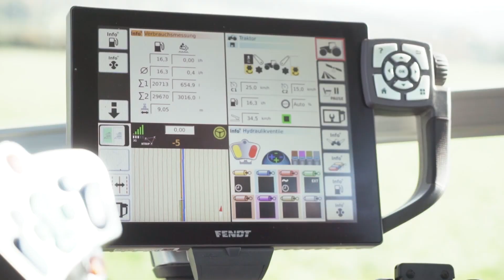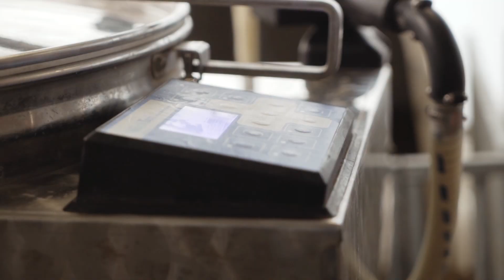Junglandwirte setzen auf digitale Lösungen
Nein, etwas Anderes zu werden außer Landwirt, das hätte sich Stefan Hollfelder nicht vorstellen können. Der 32-jährige aus dem oberfränkischen Litzendorf wurde hineingeboren in den Familienbetrieb, den er nun zusammen mit seinen Eltern in vierter Generation führt. „Für mich ist es der schönste Beruf der Welt“, schwärmt Hollfelder, „in der Früh aus dem Haus zu gehen und schon auf der Arbeit zu stehen, mein eigener Herr zu sein und dazu tagsüber dauernd an der Luft, besser geht’s nicht.“ Hollfelder, ein Landwirt aus Leidenschaft.

Und doch bringt der Beruf, so schön er sein mag, zahlreiche Herausforderungen mit sich: Bei Stefan Hollfelder beispielsweise die optimale Versorgung seiner 170 Milchkühe im Stall. Denn die Zeiten, in denen man einfach das gemähte Gras von der Wiese holte und den Tieren zum Fressen gab, sind vorbei. Heute besteht das Futter auf dem Hollfelderhof aus vielfältigen Komponenten, eine komplexe Zusammensetzung aus Gras und Mais, Soja und Stroh, Mineralfutter, Zuckerrüben und sogar Biertreber. Denn das optimale Futter ist sowohl Grundvoraussetzung für ein gesundes und stressfreies Leben der Kuh als auch für quantitativ und qualitativ bestmöglichen Ertrag.
In digitalen Lösungen sieht der Landwirt großes Potenzial. Nicht zuletzt bleibt ihm mehr Zeit, die er für andere Aufgaben in seinem Betrieb nutzen kann – oder auch für sich und seine Familie. „Das klassische Bild vom Landwirt gehört der Vergangenheit an“, sagt er. „Heute sind Landwirte auch High-Tech-Manager, die von ihrem Rechner im Büro aus viele Programme auf ihrem Hof und im Stall bedienen und steuern können und die viele wichtige Informationen in elektronischen Datensammlungen abrufen können. Es ist nicht mehr wie früher, als meine Eltern dafür mit der Hand tausende von Zetteln schreiben mussten. Unser Leben und unsere Arbeit sind durch die Digitalisierung wesentlich leichter geworden.“

Bei aller Digitalisierung und Automatisierung, bei allen weiteren Fortschritten in den nächsten Jahren und Jahrzehnten: „Das Gefühl eines Landwirts für die Natur, für Feld und Tier kann durch keine Technologie aufgefangen werden“, sagt Hollfelder, „der Landwirt bleibt mit seinem Gespür und seiner Erfahrung unersetzbar. Der Mensch wird immer im Mittelpunkt bleiben.“